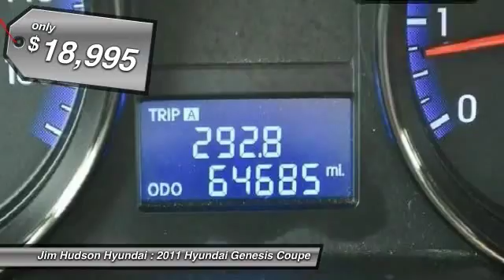2011 Hyundai Genesis Coupe Columbia SC 27217-2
We are the best place to buy New 2014 & 2015, Used & Pre-owned Hyundai Cars in Columbia, South Carolina!!
2011 Hyundai Genesis Coupe  - $18995

310 Greystone Blvd.